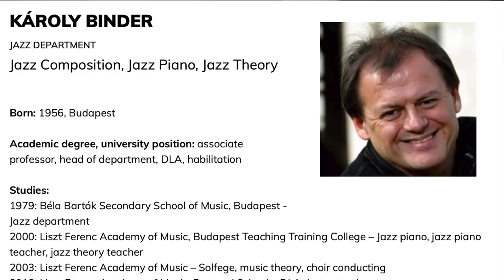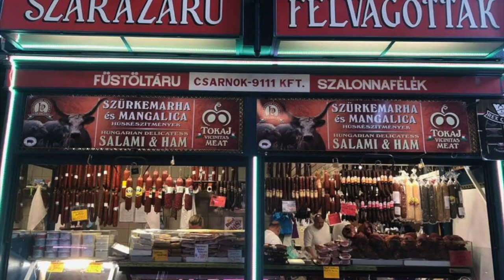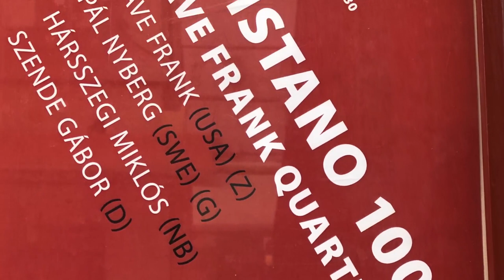Bringing the Music of Lennie Tristano to Hungary w/Dave Frank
Join Dave for an interview about his recent teaching/performance tour of Hungary. Includes lovely travelogue footage of beautiful Budapest. Have some goulash handy while viewing